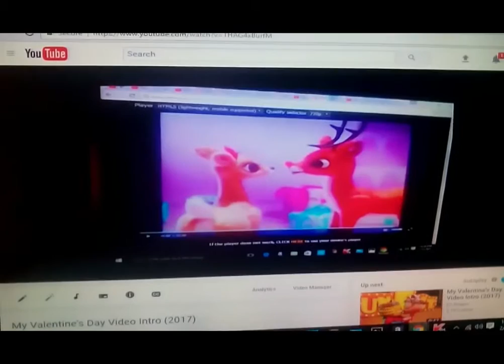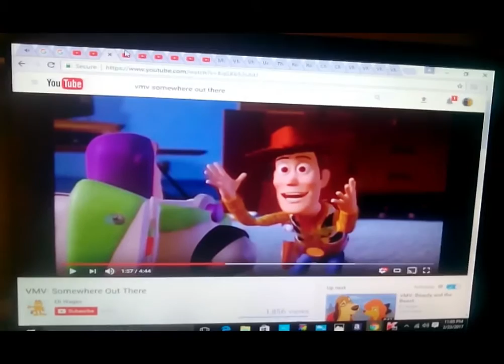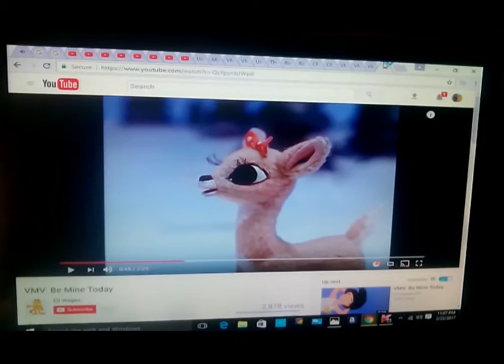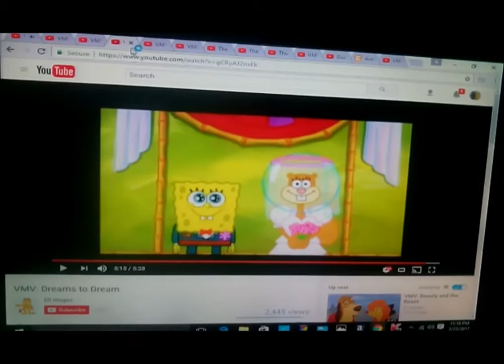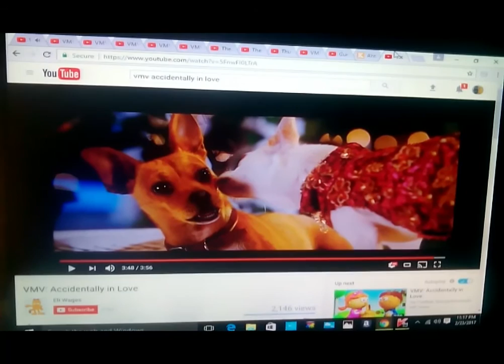VMV You Don't Bring Me Flowers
dedicated to zacthebear surmanreturns2nd, & eli wages.